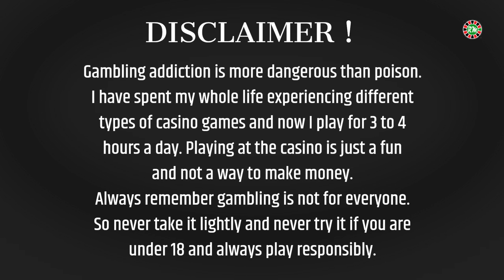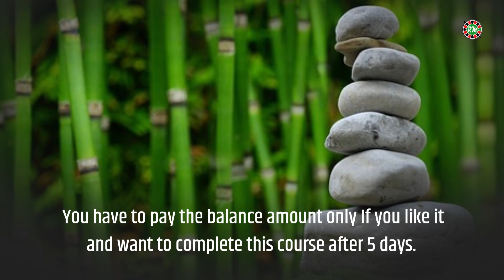Last Day To Join This Month Roulette Workshop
Value of this course may Increase after this workshop.  So don't miss this opportunity and join this workshop immidiately. The best part is that you don't need to pay for it. Join for free and pay after 5 days of starting this course only if you like it and wish to continue.
The decision will be your.

You can join our next workshop or install our 𝗠𝗼𝗯𝗶𝗹𝗲 𝗔𝗽𝗽𝗹𝗶𝗰𝗮𝘁𝗶𝗼𝗻 to learn in depth about roulette or any other game.

Organization Code : PVWLGD

You can also watch Feedback videos on our channel before making any final decision.

👉It is the only workshop of its kind on the planet.
👉 At this stage I can only tell you that I will not teach you anything online or offline from this planet. Everything will be fresh that you have never heard before and it will blow your senses forever.
👉 You will get all the solutions without even asking for them.
👉 This workshop is not just about Roulette but it covers all aspects of the industry in a holistic manner. We choose roulette because everyone is thinking that it is the most complicated. So if you can understand this you can understand anything on the planet. We will decode all other game as well.
👉 And to show you all this I will always use a real platform right in front of you.
👉 In this workshop we will not discuss any useless tips, tricks, strategies, software or anything like that, rather we will discuss the main concept that works forever and will give you consistent edge over time.

Roulette Master in 𝗛𝗜𝗡𝗗𝗜 → Youtube.com/@HindiRouletteMaster
For 𝗕𝗶𝗴 𝗚𝗮𝗺𝗲 𝗦𝗵𝗼𝘄𝘀 → Youtube.com/@7Gameshows
For 𝗖𝗮𝗿𝗱 𝗚𝗮𝗺𝗲𝘀 →  Youtube.com/@7CardGames

Roulette is a game of chance and we do not guarantee your results. Each time the wheel gives different results. One way you can win today and lose tomorrow. It's all accidental. With our videos we try to give you an in-depth understanding of roulette and help you take your game to the next level. Do not try to copy anything shown in this video. I don't recommend gambling to anyone, as it will always result in losses in the long run.

Please only play with money you can afford to lose. The house always wins. Gambling addiction is more dangerous than poison. Playing in casinos is just entertainment and not a way to make money. Gambling addiction is a family disease and will take your entire family down the road. So never take it lightly and do not play or watch this video unless you are over 18 years of age. Always play responsibly.

░P░A░R░E░N░T░S░ ░S░T░R░O░N░G░L░Y░ ░C░U░T░I░O░N░N░E░D░ ░→░ ミ💖 тнιѕ conтenт ιѕ noт ιnтended ғor cнιldren υnder 18 yearѕ oғ age. 💖彡

Best roulette strategy forever,
Top 5 roulette strategies,
Number one roulette strategy,
Roulette strategy,
Roulette strategy to win,
Roulette strategy martingale,
Roulette strategy for beginners,
Roulette strategy low budget,
Roulette calculator,
Roulette kaise khele,
How to play roulette,
Roulette course,
Live roulette,
Lightening Roulette,
Live Dealer,
Auto Roulette,
How to win roulette every spin,
How to win roulette every time,
How to beat roulette,
Roulette master live gameplay,
Roulette master strategy,
Best roulette strategies 2024,
Roulette predictions,
Roulette predictor,
Roulette hacks,
How to predict next roulette number,
Roulette software for free,